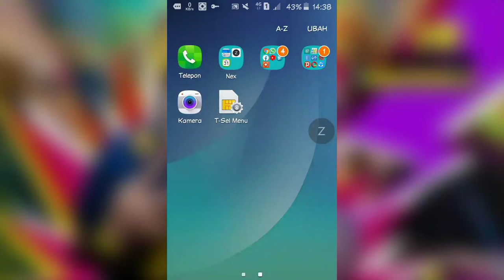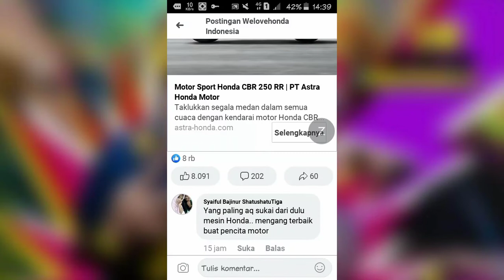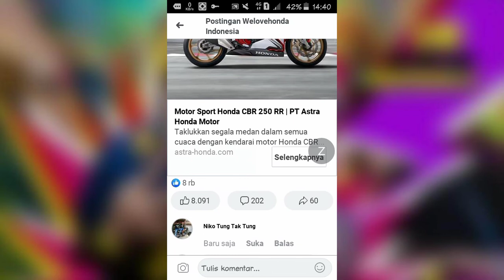Cara komentar kosong di facebook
di video kali ini saya mau berbagi cara komen kosong di fb jadi kalian bisa komen kosong atau tapan kata kata di status fb teman kalian.
 cara komen kosong di fb tanpa aplikasi apapun jadi semoga memudahkan kalian ya lur.
ditonton sampai selesai ya lur.